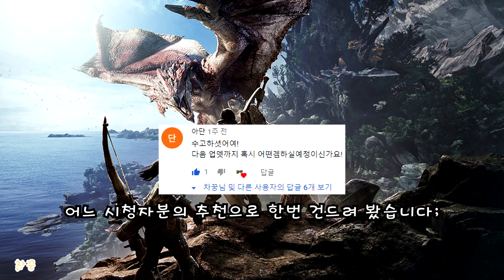[차꿍] 몬스터 헌터 월드 [S01.E01] 몬린이의 헌터 체험기 - 프롤로그 (Monster Hunter World)